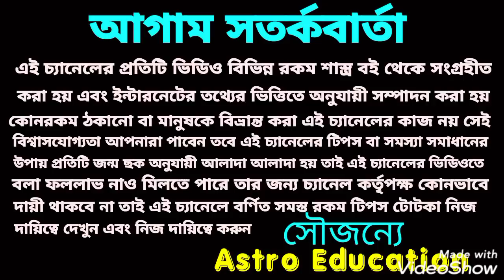বৃষ রাশির মাসিক রাশিফল! December 2020!